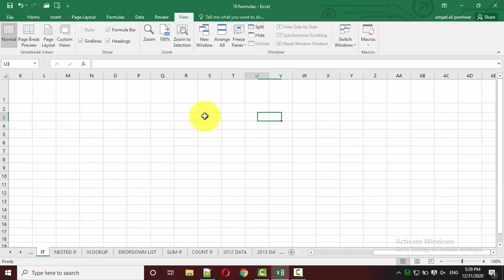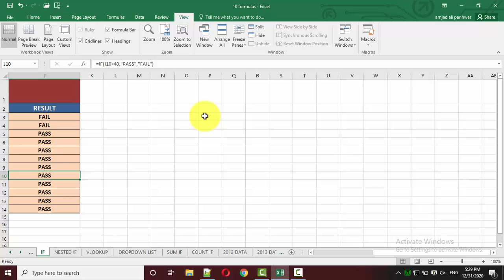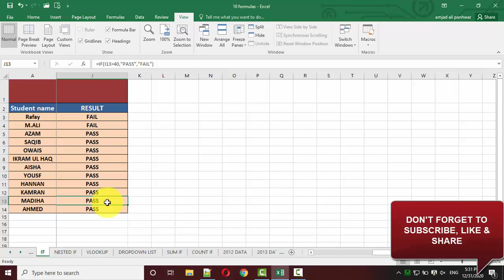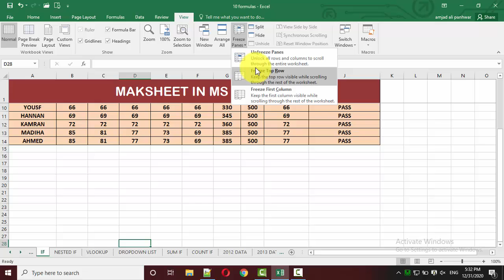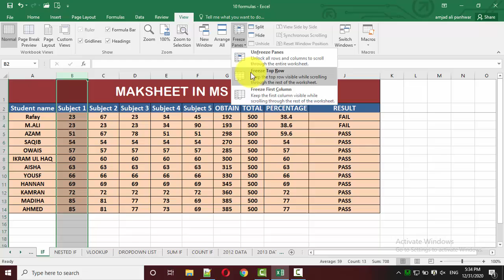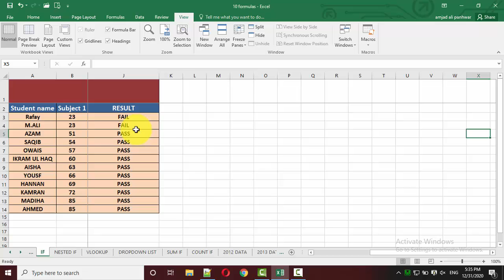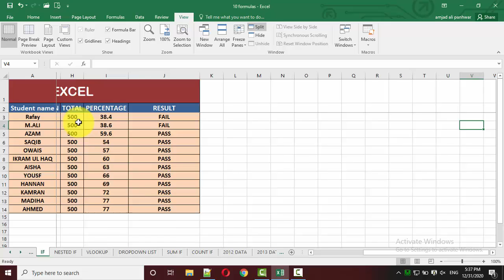HOW TO FREEZE MULTIPLE ROWS AND COLUMNS IN MS EXCEL 2016 | IN HINDI/URDU | AMJAD ALI